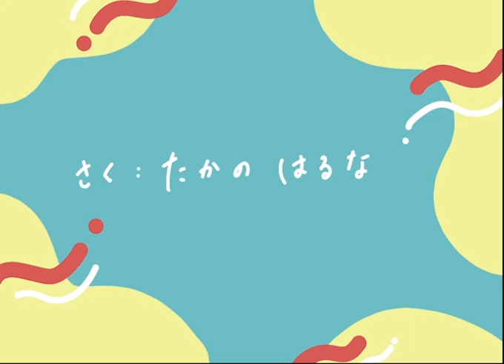【No.047 Creative Award 2023応募動画】おかずの行進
-タイトル
おかずの行進
-表現者名
高野　遼菜（富山県立富山北部高等学校）
-内容
子供のお弁当のおかずに悩むお母さんが、魔法の笛を鳴らしておかずたちを呼び出すお話です。のんびりとした行進曲に合わせて、野菜たちが楽しそうに行進する場面がポイントです。

ジャンルもカテゴリーも気にせずに、いま夢中になっている表現・活動を３分以内の動画にまとめて応募してください。皆さんの活動を応援し、各賞を選考してお贈りします。